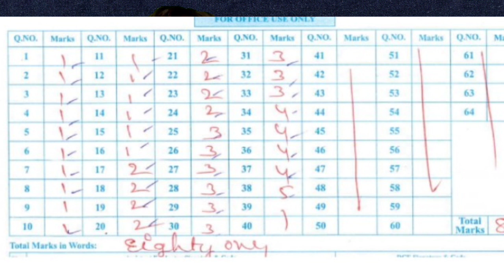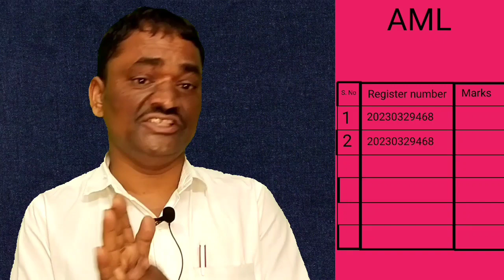sslc valuation 2023 puc ವ್ಯಾಲ್ಯೂಯೇಷನ್ ಹೇಗಿರುತ್ತೆ? strict?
sslc exam
sslc all chapter
Combo pack to get out of out marks in English